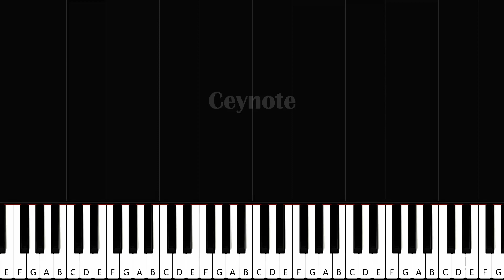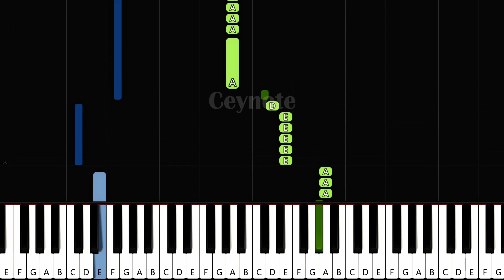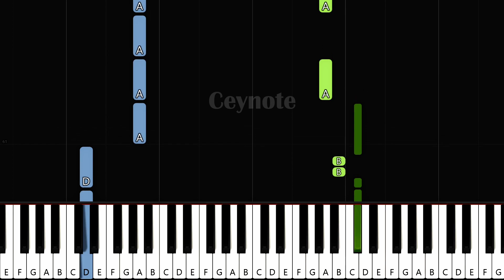Cruel Summer Easy Beginner Piano Tutorial | Taylor Swift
Welcome to Ceynote! Watch and learn, I play most famous songs on the piano with easy-to-follow tutorials using Synthesia. Request your favorite songs, and I'll be delighted to teach you through the piano lessons.

Stay updated with the latest uploads!